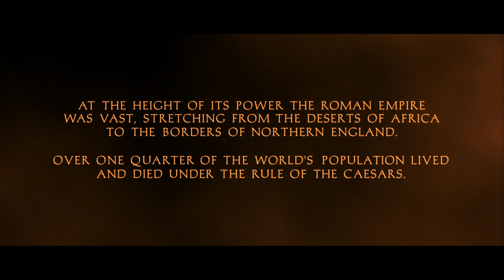Gladiator (2000) Movie Intro - 4K Upscale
Owned by Dreamworks